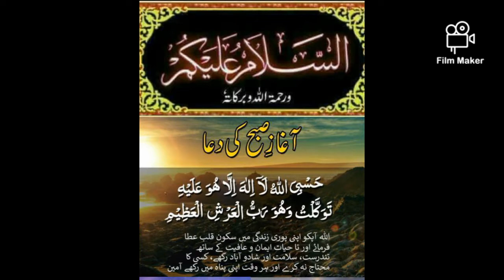Mung Beans And Potato Pulao /Holay Aur Aloo Pulao by Desi Treats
Share with Friends and family members